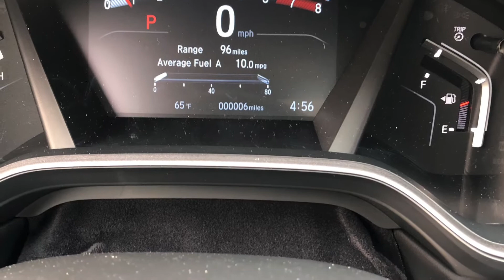Wifey’s New Honda CRV 2020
My Wife New Car